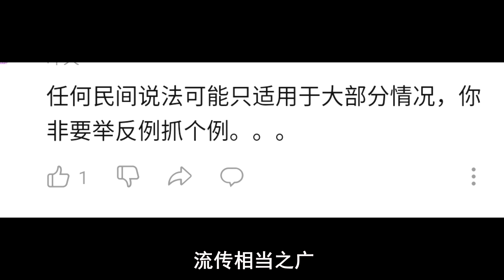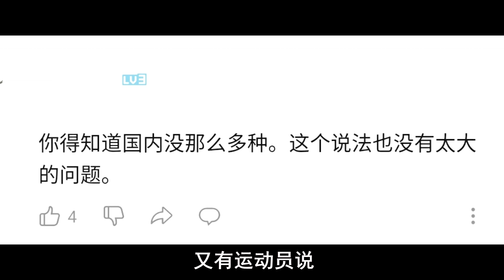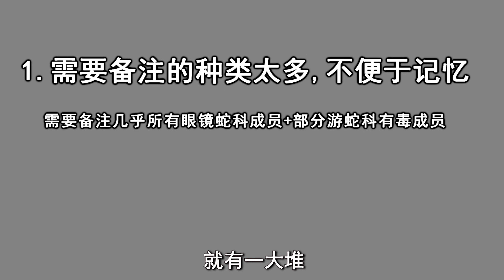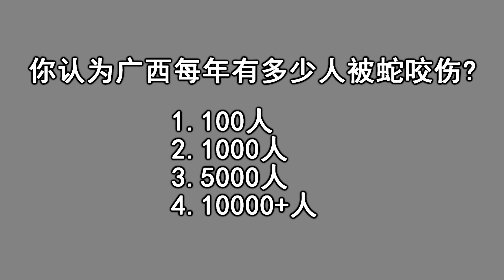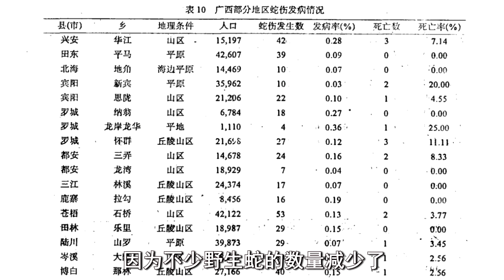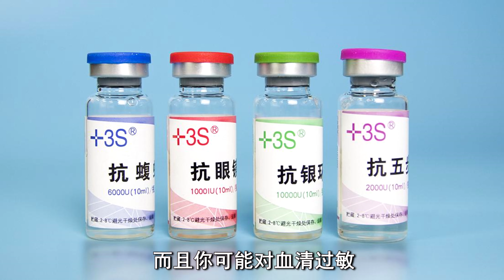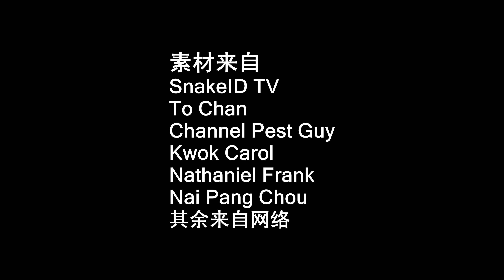为什么民间流传的圆头无毒说法害人?它真的不适合用来辨识蛇有无毒!!！【世界记忆大师龙雅】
大家好，我是一个科学科普博主、解说视频博主